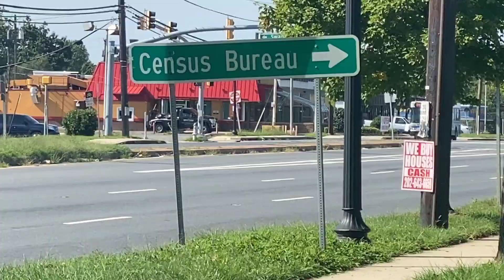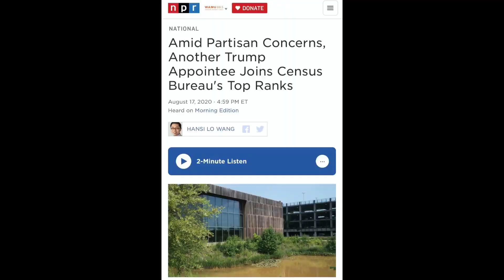What does Joey Salads have to do with the US Census Bureau?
Running around in DC shooting Tik Toks last weekend I was contacted by a fan who works at the Census Bureau. They have detalied Trump’s plan to weaponize the Census Bureau against Latinx communinities.